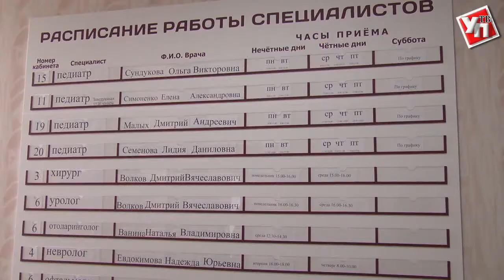Бюджет вырос: на что потратят дополнительные доходы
Пока идёт подготовка к утверждению областного бюджета на следующий год, в казну продолжают поступать дополнительные средства. Так, за 2017 год доходы выросли почти на один миллиард двести миллионов рублей. Их перенаправляют на решение первоочередных задач, стоящих перед регионом.